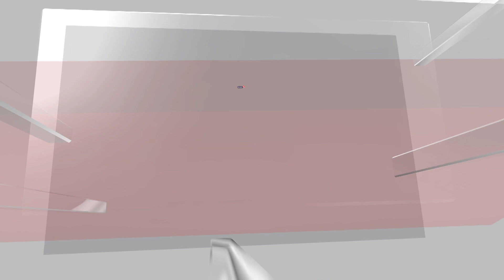Manipur Violence News | Mastermind Of The Murder Of Two Manipur Students Is Arrested | N18V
Moving ahead in its probe into the killing of two students in Manipur and other cases related to violence in the northeastern state, the Central Bureau of Investigation (CBI) arrested another suspect from Maharashtra's Pune.

According to CBI sources, the suspect Pao Lin Mang was arrested from Pune on October 12 and he was produced before a court which sent him to the agency's custody till October 16.